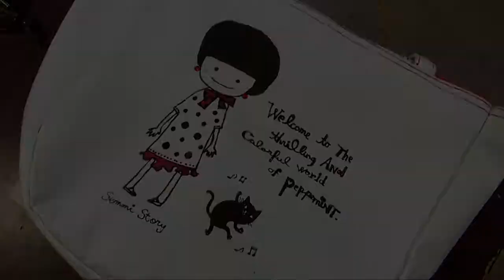VBS 2009 "Sonrock Kids Camp" Preparation: Melissa's Tote Bag (HD)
I really like this video.